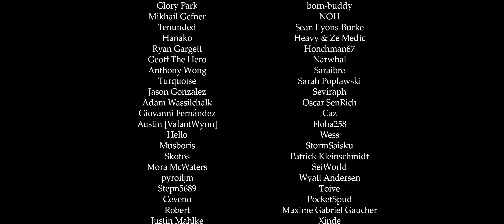Justice RIP (Storm) - Remix Cover (Fire Emblem: Fates)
Man I love Fates

Composition by Masato Kouda, Hiroki Morishita, Rei Kondoh, Takeru Kanazaki, Yasuhisa Baba